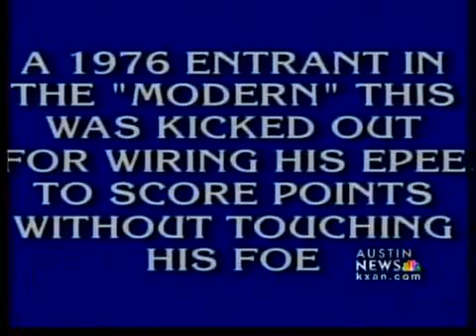'Watson' computer wins at 'Jeopardy'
Watson the super computer has defeated the two greatest human champs in the history of "Jeopardy."